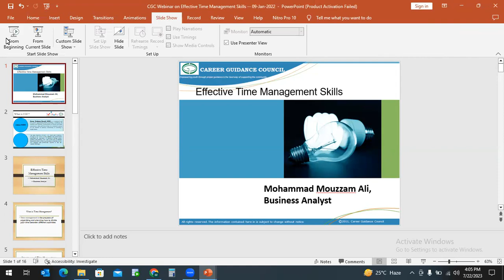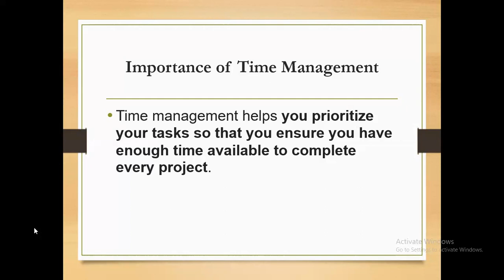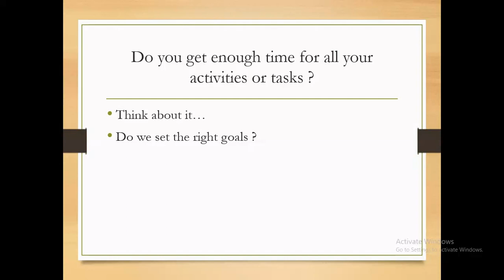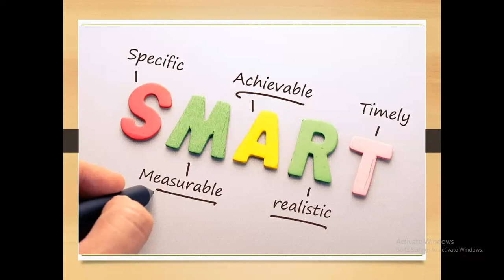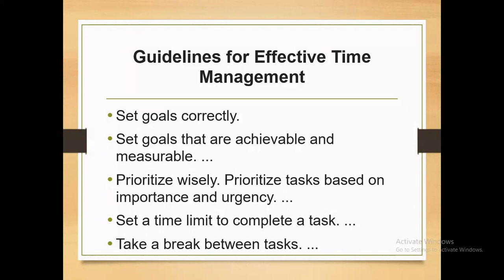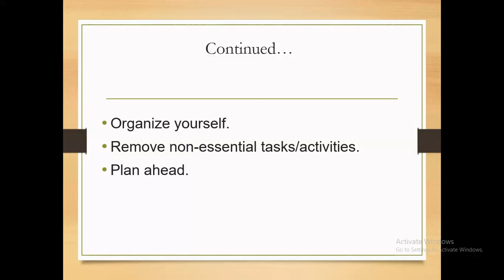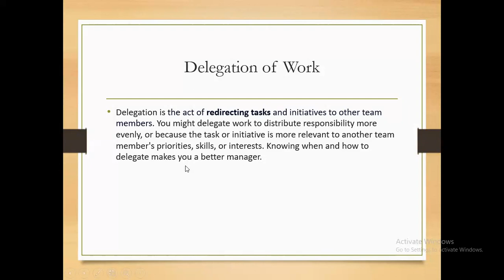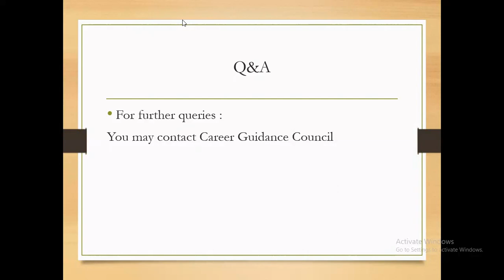Benefits and ways of effective Time management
Benefits and Ways of effective Time management and Delegtion of work.
                              By Mohammed Mouzzam Ali.
                              Business Analyst in MNC.